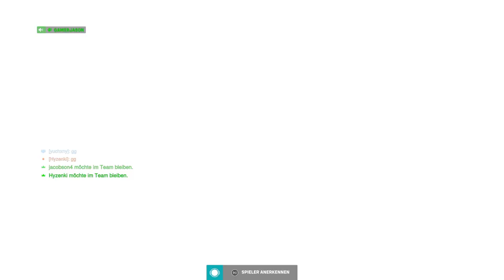Podcast |04 reden über mein Geburtstag (Die kumpels)